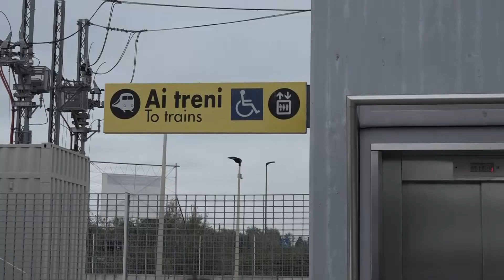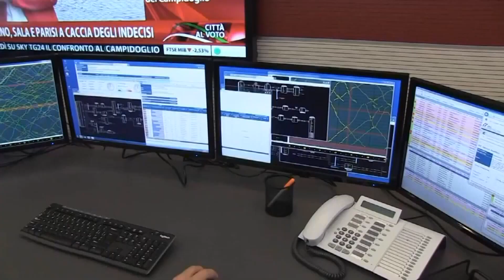Viabilità. Stop ai treni fino al 3 settembre sulla linea Foggia-Potenza. Alcuni sostituiti con bus